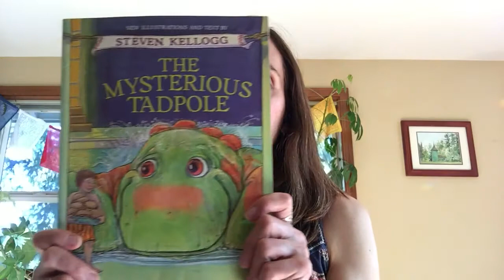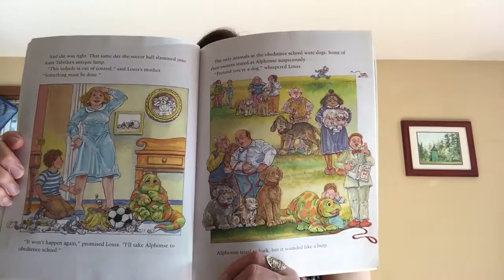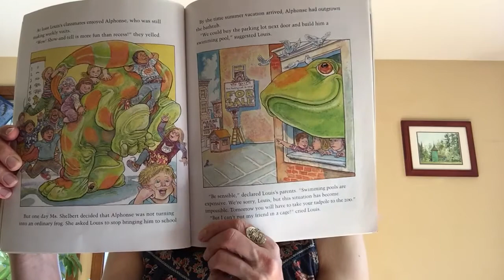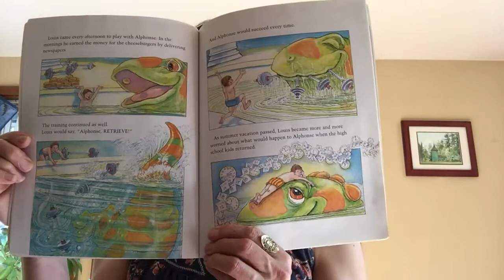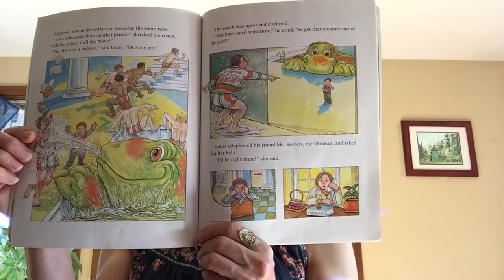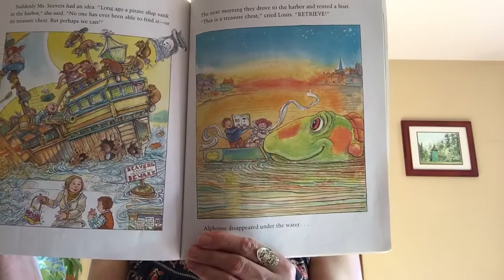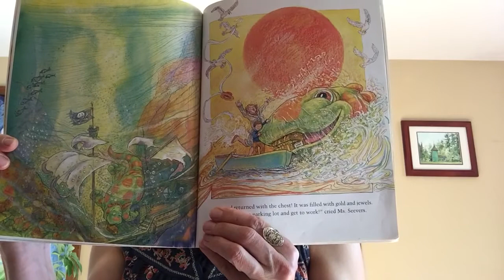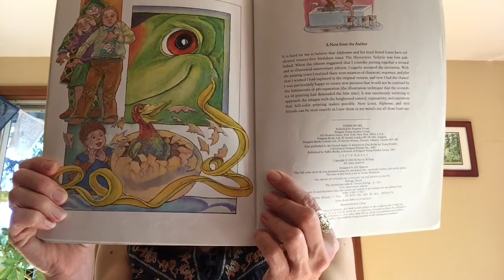The Mysterious Tadpole